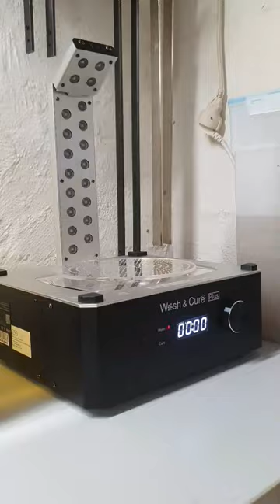3D printed Captain Haddock for my whisky still model 😀🥃🥃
created in 3D software and printed on a sla printer. Painted after printing :-)